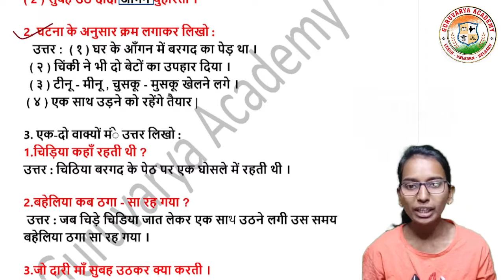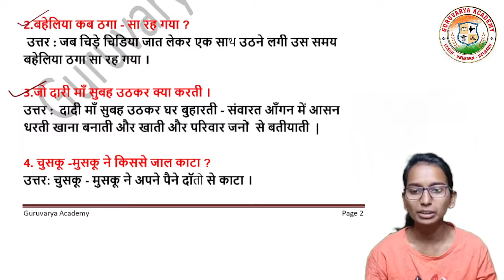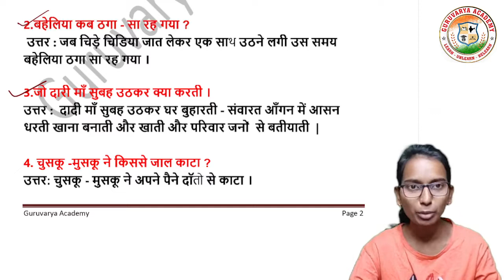3 दादी माँ का परिवार स्वाध्याय | Dadi ma ka parivar question answer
आजच्या तासिके मध्ये आपण  इयत्ता - सातवी
विषय - हिंदी
  3. दादी माँ का परिवार स्वाध्याय पाहणार आहोत.

                                          धन्यवाद!...

❤️ Follow us on ❤️:
👇 Click on Below link...👇